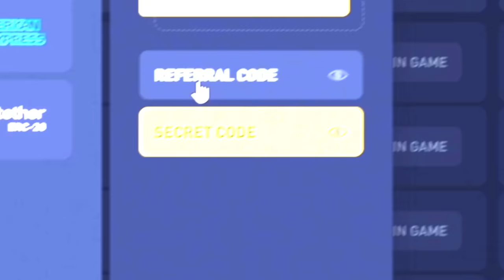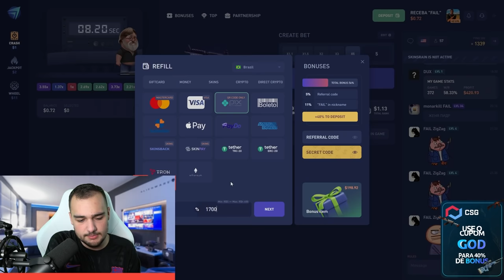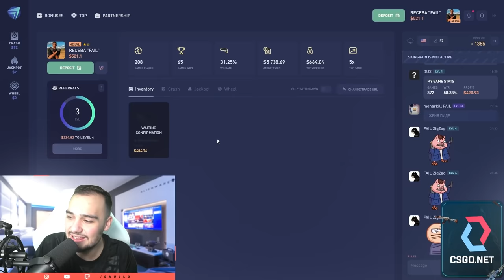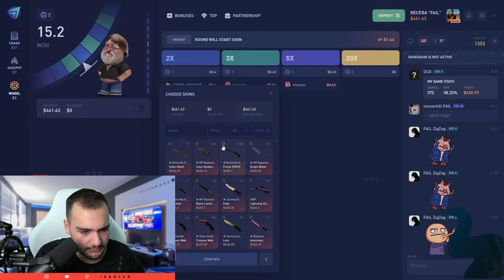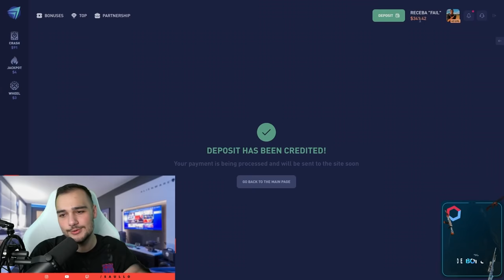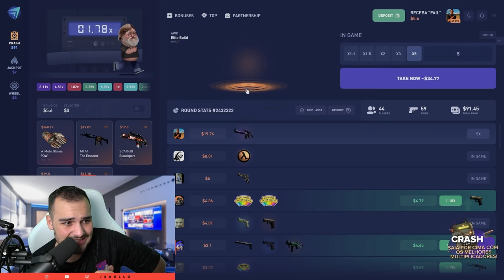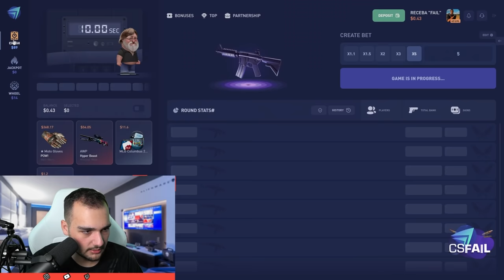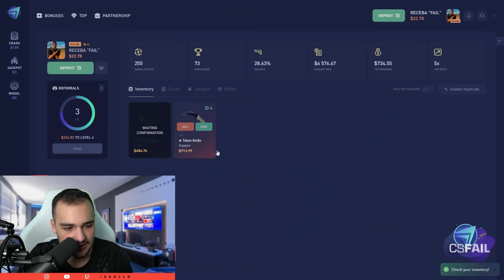Ganhei a LUVA do "KIT EMERALD" no CSGO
Ganhei uma LUVA que combina damais com a minha nova Butterfly Emerald no CSGO